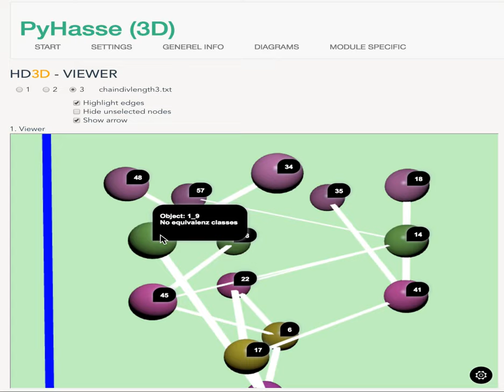pyhasse0318 -- Stand der Arbeiten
Neue PyHasse Version - Integration 3D-View in Vue-App